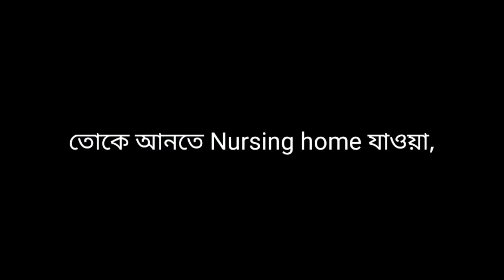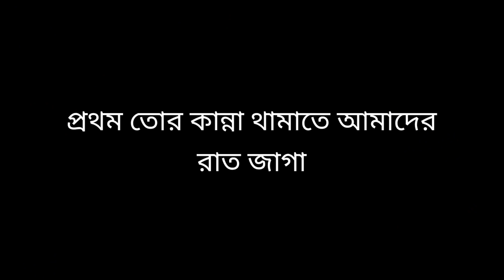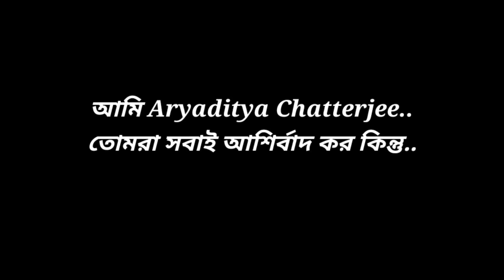আদরের Aryaditya র পূর্ণ হল ১মাস❤️/My baby from 0-1month...